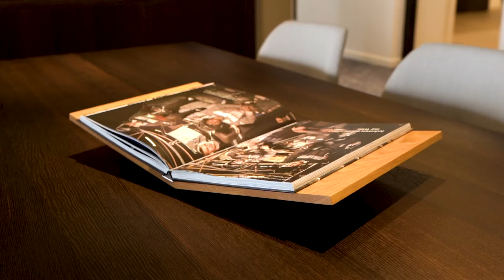H&S Interieur realiseert het ontwerp van Voss Architecture bij het nieuwe hoofdkantoor van VDL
Bij het nieuwe hoofdkantoor van VDL in Eindhoven werd H&S Interieur ingeschakeld om het ontwerp van Voss Architecture te realiseren.